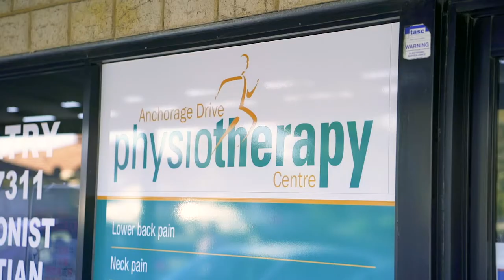Real Estate Video - 1 Malo Crt, Mindarie